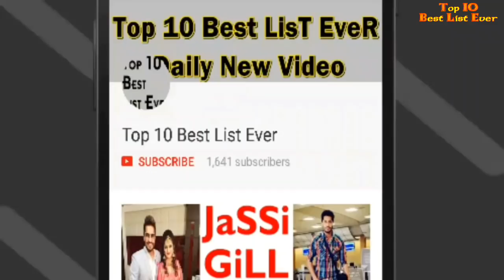Surjit Bindrakhia Biography || With Family || Wife || Son || Age || Songs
SURJIT BINDRAKHIA BIOGRAPHY FAMILY || FAMILY || SON || DAUGHTER || WIFE || AGE  || SONGS